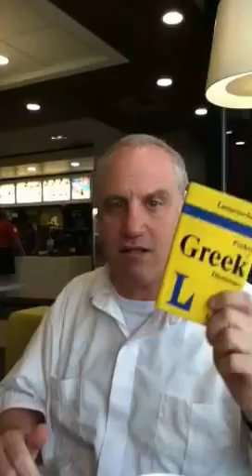Markos does the whole Mickey D's thing in Ancient Greek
I'm lovin' it...in Koine Greek!